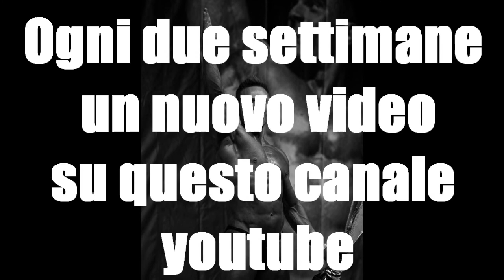andrea allena i pettorali al cavaliere nero trailer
in questo video, possiamo vedere Andrea Felici ifbb champion allenare i pettorali al cavaliere nere palestre.

Andrea Felici IFBB atlete.